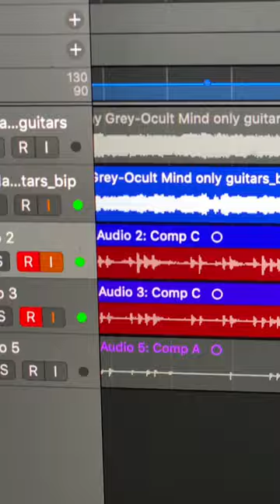John Bonham Amber Vistalite Reissue Drum Set